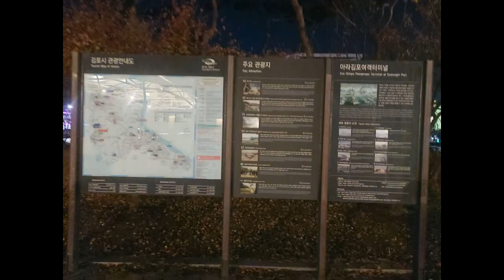김포 아라 김포여객터미널 현대유람선에서 불꽃크루즈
경기 김포시 고촌읍 아라육로 270번길 74
아라 김포여객터미널

현대유람선 크루즈 상품 안내 사이트